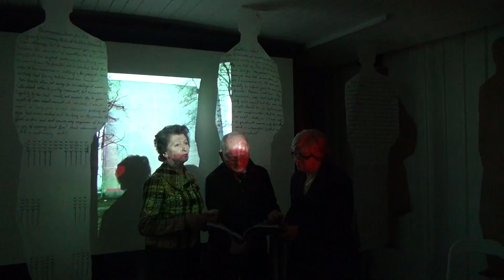Elenos Sakalauskaitės projektas "Surask Pilaitės viduoklį!"(Vilnius: 20160129). 3 dalis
Iš Elenos Sakalauskaitės audiovizualinio projekto "Surask Pilaitės viduoklį!" atidarymo (Vilnius: Beepart, 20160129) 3 dalis :  Dainuoja Lazdynų pagyvenusių žmonių Poezijos ir romansų klubo "Elena" lankytojai". Parengė Pilaitės kronikininkė Angelė Šarlauskienė.